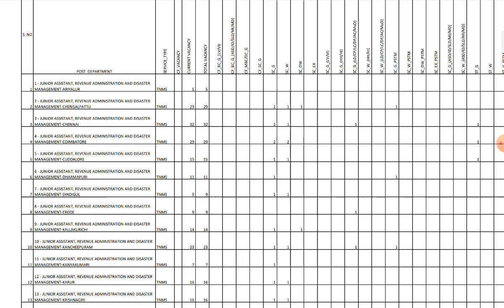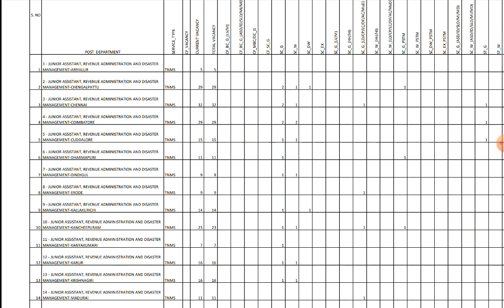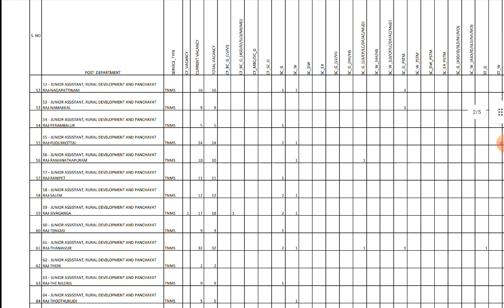TNPSC GROUP 4 RESULT | DISTRIBUTION OF VACANCY | இட ஒதுக்கீட்டு முறைப்படி காலிப்பணியிடங்கள் விபரம்